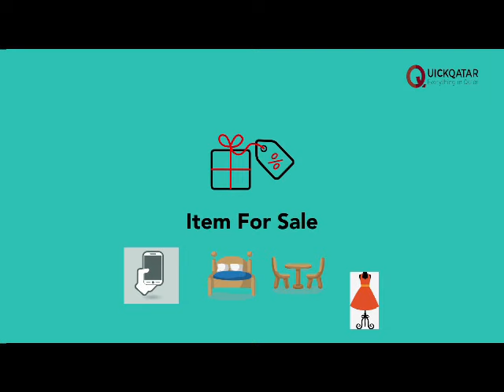quick qatar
Accommedtion Jobs Business Dirtery Vehicles For Sale Items For Sale Best offer Commercial Properties Services Company .